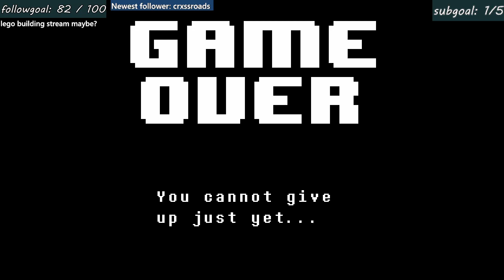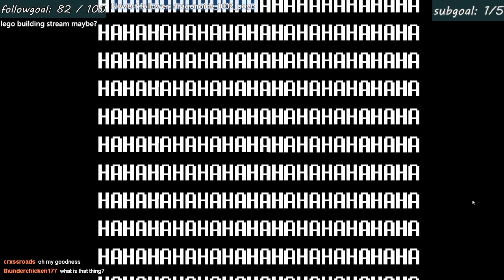FINISHING UNDERTALE! (hopefully)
This was streamed live on twitch on July 20, 2022.

In this stream, I finished playing Undertale!